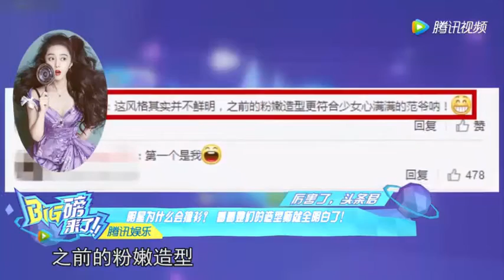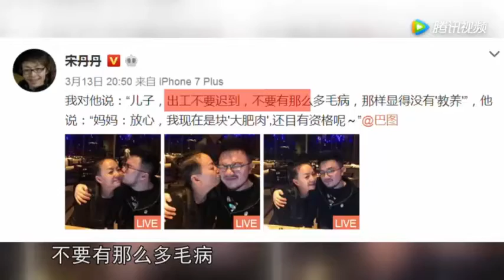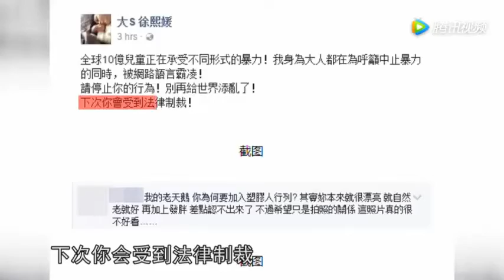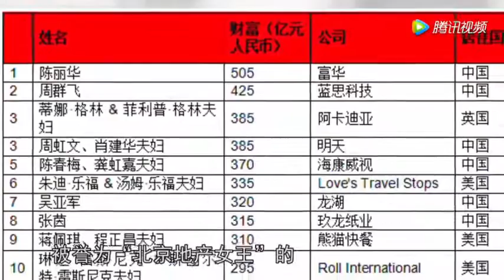明星为什么会撞衫？ 看看她们的造型师就全明白了！, 铁粉昏迷36小时孙俪发录音将其唤醒 宋丹丹教育儿子巴图